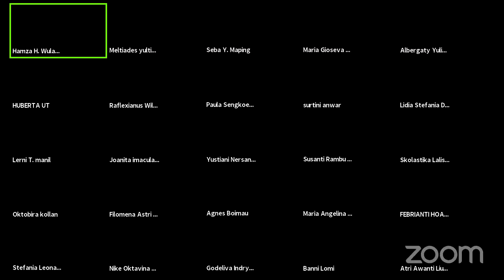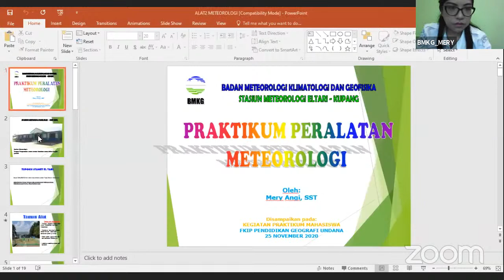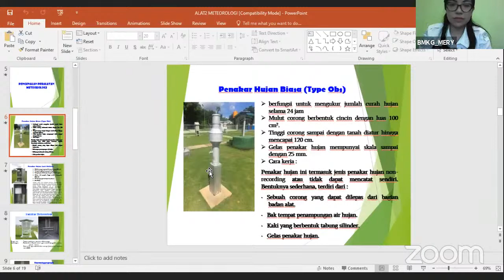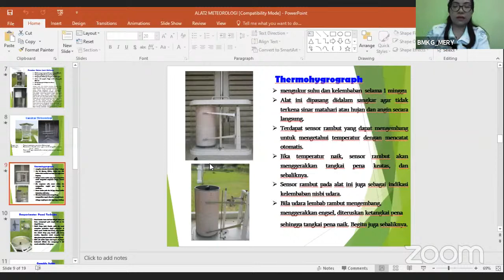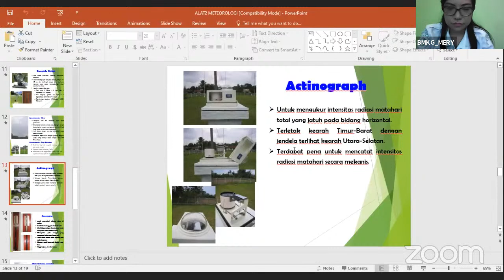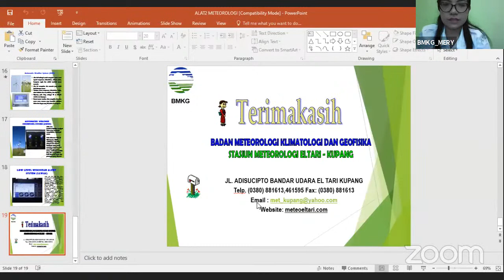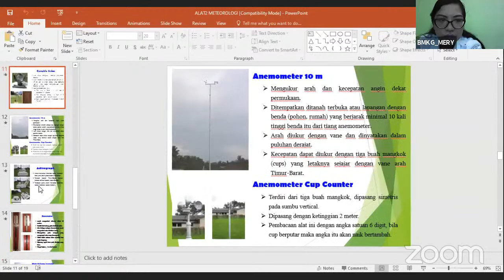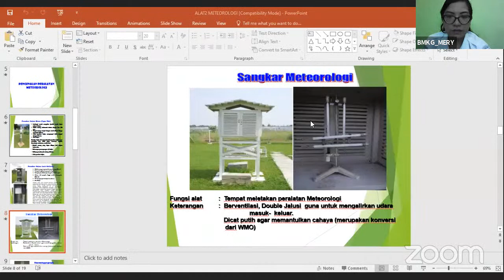Praktikum Meteorologi dan Klimatologi 2020